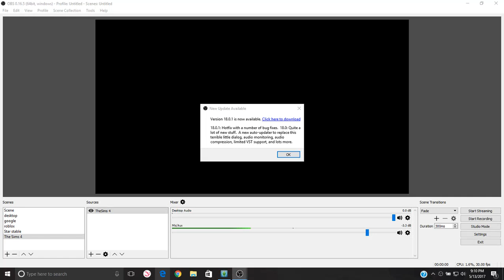Weird blanket glitch - Sims 3 pets [SOLVED|FIX IN DESCIPTION]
try to dewlete all the blankets from the game's pitcher downloaded content , the link is a example